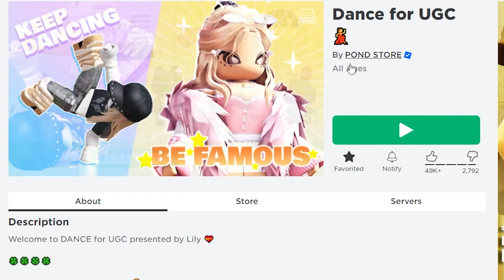วิธีรับคอสตูม Kawaii Tabby Kitty Mini Backpack ในแมพ Dance for UGC | ROBLOX